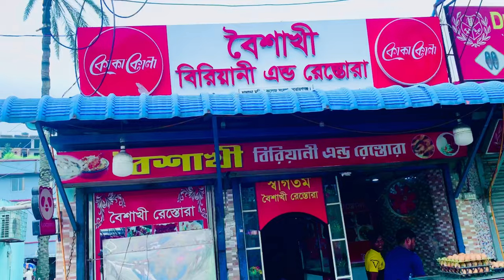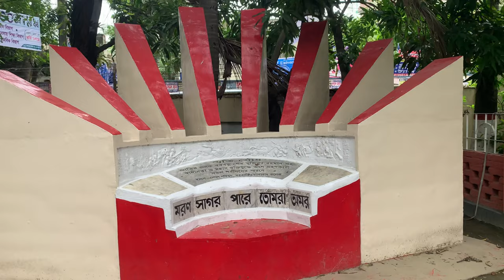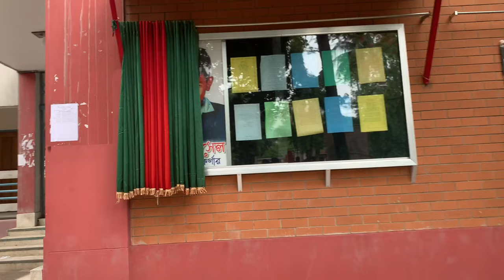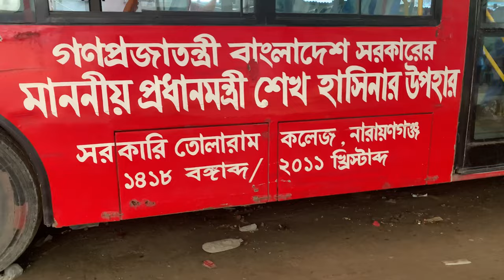প্রিয় তোলারাম কলেজ || Tolaram college vlog || 2nd vlog || Narayanganj ||Tolaram Government College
Don't worry about why i'm doing all this, worry about why you are worried about what i'm doing. If any expressions/ words of mine hurting you, please forgive me.
THANK YOU SO MUCH FOR LOVING ME..

This is my 2nd vlog. In this vlog, I explained how I will go to my college (Tolaram Government College)  and how to be I spend my a day in college(Tolaram Government College). By the way, I am Naimul Kazi, also a new vloger on youtube. Sometimes I make travel videos and also daily vlogs or a whole of this I just share on youtube. I hope you will support me.

                              ... Music ...